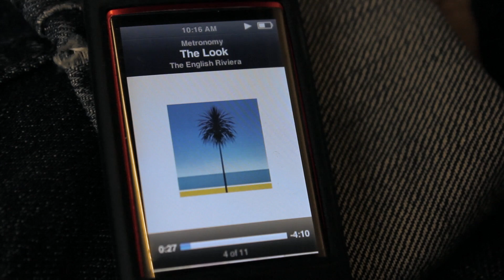Mexico City to L.A.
MAU\DAC TV Asian Adventure! I am backpacking for 7 months in China and South East Asia. This is the first of several videos from this epic adventure!  Stay 'tuned'